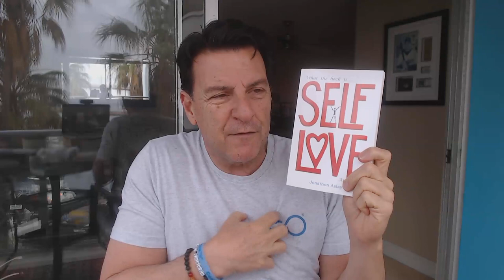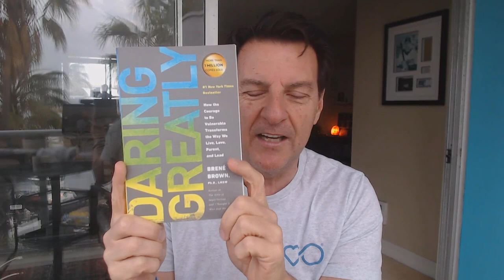THIS Gets Him to Flirt with You and He’ll Think It Was All His Idea